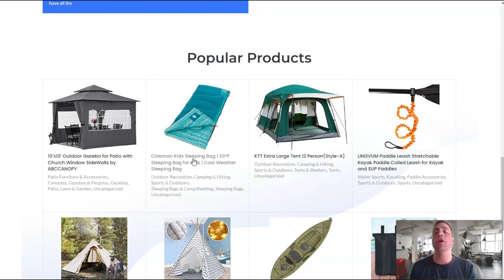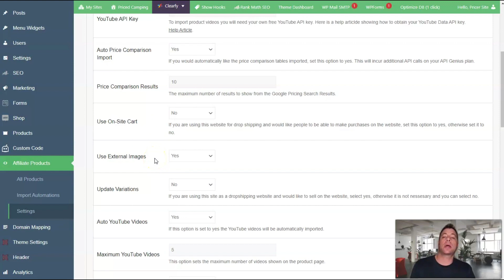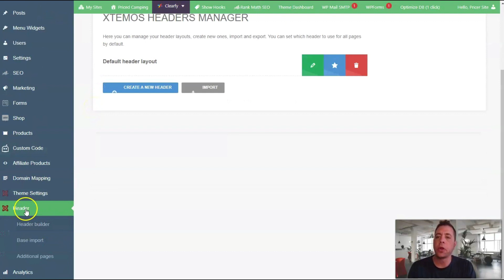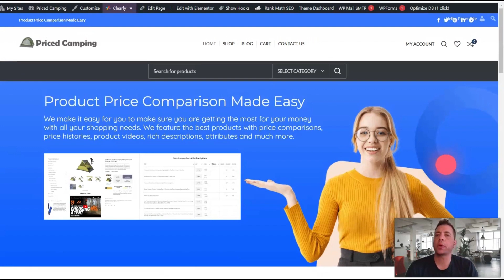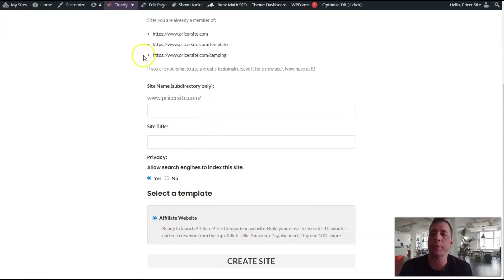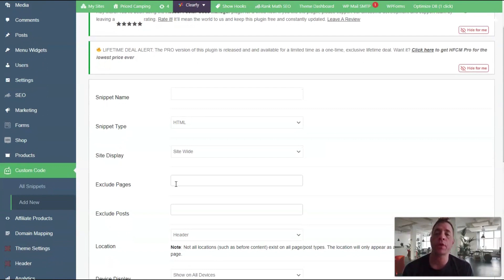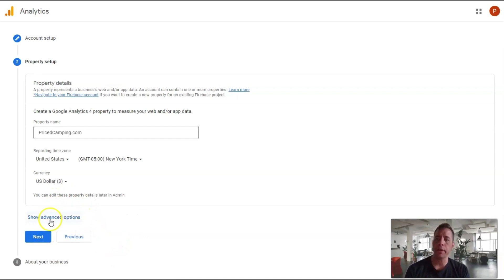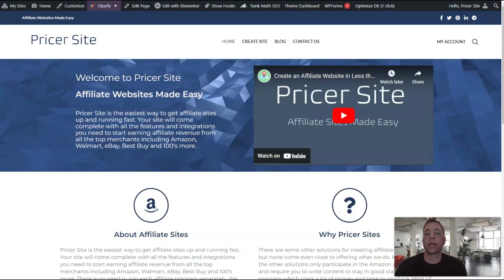How To Create an Affiliate Website in 10 Minutes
Please see the updated video -